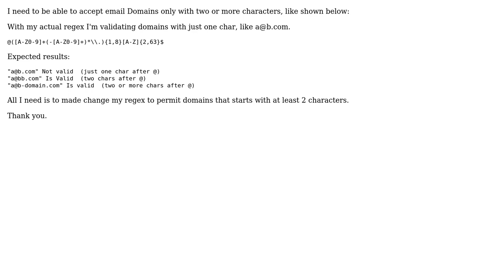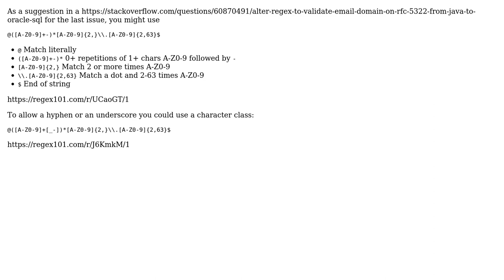ORACLE regex Match email Domain with two or more characters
With thanks & praise to God, and with thanks to the many people who have made this project possible! | Content (except music & images) licensed under CC BY-SA | Music | Images & others | With thanks to user The fourth bird user LEOPOLDO and the Stack Exchange Network Trademarks are property of their respective owners. You are responsible for your own actions.